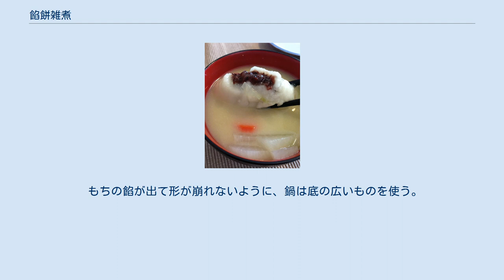餡餅雑煮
香川県、主に東部など平野部の伝統的な正月料理である餡餅雑煮。
餡餅雑煮につかう餡餅で砂糖で煮た餡を使用している。
 餡餅雑煮（あんもちぞうに）は雑煮の一種で、香川県特に東部の平野部にみられる代表的な正月の郷土料理。
ただ、食べる県民と食べない県民の比率は半々であり、好みが分かれる。
名前の通り、白味噌仕立の雑煮に餡餅をのせ、表面に香りづけにアオサの粉末をふる。
 あん餅雑煮、あんもち雑煮とも表記する。
 香川県東部平野部を中心に正月三が日に食べられるハレの食べ物で、砂糖あん入りの丸もちと、にんじんや大根など「今年一年、何ごともまるく納まりますように」という願をかけることから輪切りにした具が入る。
汁は甘い白味噌仕立ての雑煮。
出汁はイリコと呼ばれる煮干しを素材とするが、沿岸部ではフグやハゼの干したのを使うこともある。
 餡餅雑煮を食べるようになったのは、江戸時代末期から明治初期にかけてとされる。
江戸時代中期以降、讃岐国東部を領有した高松藩においては温暖少雨気候を生かして製塩、サトウキビの栽培、綿花の栽培が奨励され、生産された食塩、砂糖、木綿は「讃岐三白」と称される名産品だった。
だが精糖地帯であっても庶民にとって砂糖は高級品であり、せめて正月三が日の間は砂糖の味わいを楽しみたい、との考えから「ごみ砂糖」（白下糖）を餅の中に仕込んだものが、餡餅雑煮のが始まりとされる。
 炊き上がった雑煮を椀によそったあと、あぶって粉にしたアオサ（青のり）と花かつおをのせる。
 阿波国に近い山村では餡餅雑煮ではなく、赤味噌の汁かすまし汁に丸もちを入れた雑煮が食べられていた 。
 大根、にんじん、里芋を輪切りにしてゆでる。
 イリコでとった出汁に輪切りにした素材を加えて加熱し、熱くなったら、餡餅を入れる。
 もちがやわらかくなれば、白味噌を出汁で溶かしながら入れる。
 椀によそい、ゆでておいた春菊と上からあぶって粉にした青のりを入れる。
 具は豆腐、油揚げ、ねぎ、かまぼこなどを入れる場合もある。
里芋は小芋を使い皮を取り丸のまま使うところもある。
 もちの餡が出て形が崩れないように、鍋は底の広いものを使う。